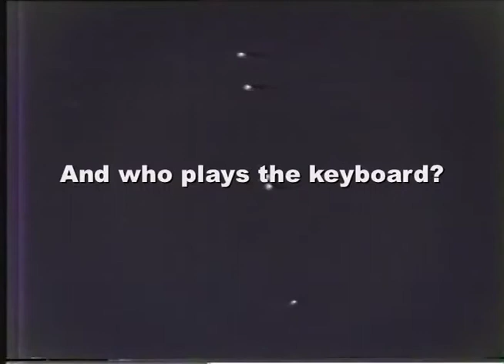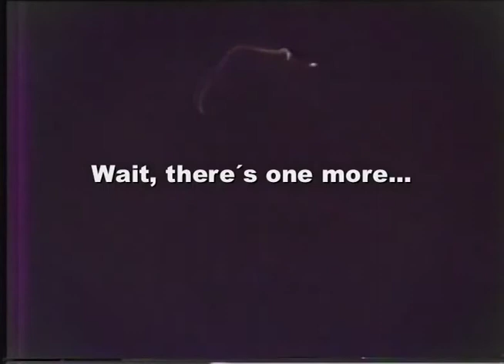A sequence from Michael Brynntrup´s art show "Die Saal"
I am looking for the musicians of this sequence. Thank you!

The video was merely uploaded for research resons and will be deleted when its cause is fulfilled.